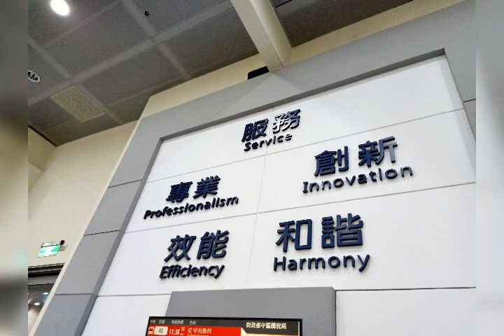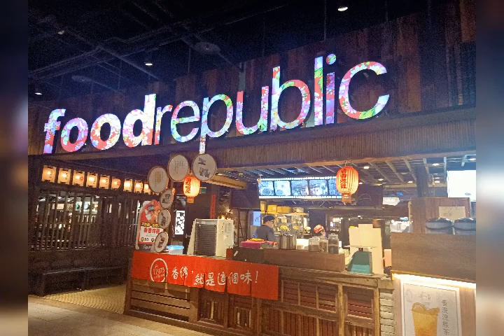Hei Dude, We Can Make The World Better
Closing Ceremony, International Center for Land Policy, Studes and Training